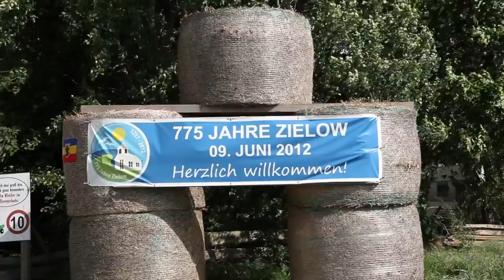775. JAHRE ZIELOW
Im Norden von Deutschland, an der Müritz liegt Zielow.
2012 feierten die Ziellower  auf 775 Jahrefeier.
Zielow hat eine Kirche, eine Rheinisch'  Philosophische
Wetterstation und ein Musen (geöffnet an Jahrestagen).
In Zielow gibt es ausserdem eine Jugendherberge, ein Hotel
und den Landferienhof. Sowie den kleinsten Campingplatz
Mecklenburg-Vormpomerns.